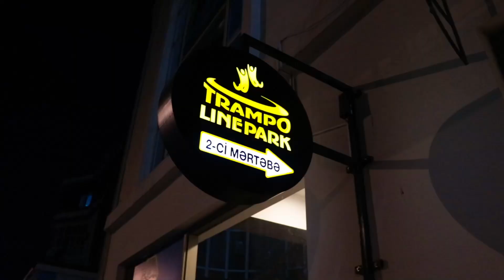Trampoline batut baku